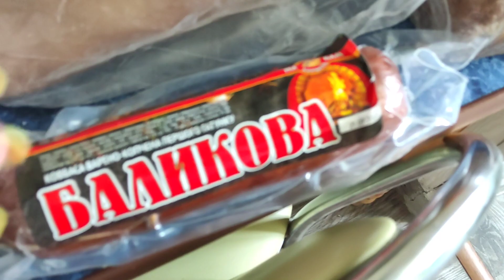Субботняя поездка.Обзоор покупок.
Утренняя прогулка это что то,не жарко ещё и у реки.
На рынке взяли то,что планировалось и снова встретили много знакомых и друзей.